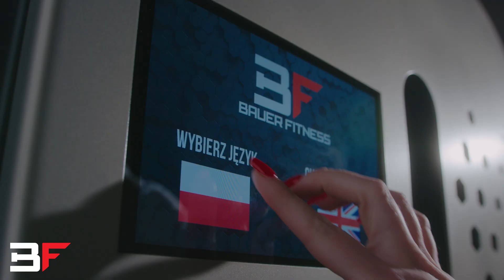Maszyny SMART 2.0 Bauer Fitness Lektor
innowacyjne maszyny SMART 2.0.
Stalowe wykończenie
Analiza treningu
Przenieś trening na wyższy poziom!